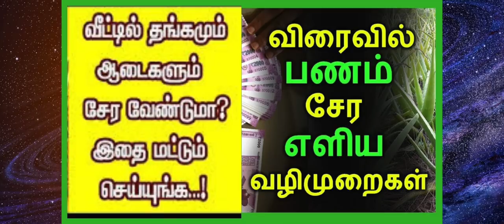இந்த 8 பரிகாரங்களை உடனே செய்யுங்கள் | உங்கள் வாழ்க்கையில் மாற்றம் உடனே உருவாகும் | 8 Parigarangal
இந்த 8 பரிகாரங்களை செய்யுங்கள் ... உங்கள் வாழ்க்கையில் மாற்றம் உருவாகும் | 8 Parigarangal - அதிர்ஷ்டமும்  செல்வமும் எப்பொழுதும் இருக்கும்